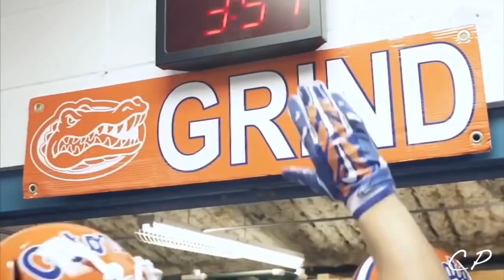College Football Pump Up 2015-2016 |"Jungle"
Ohio State has won the first ever college football playoff. Take a look back at some of the amazing plays during that year.